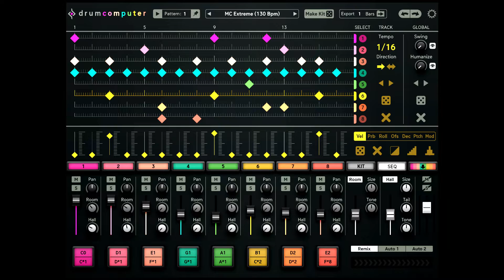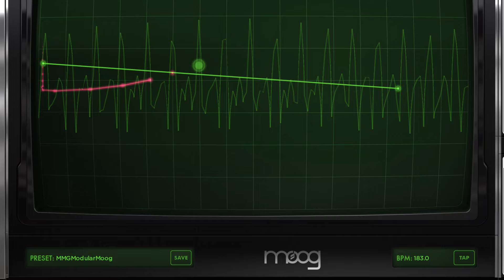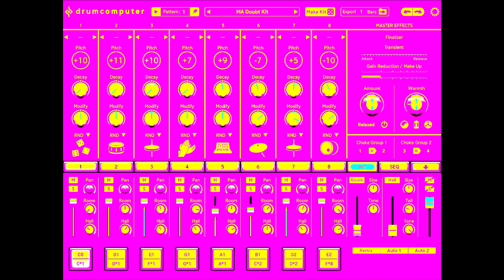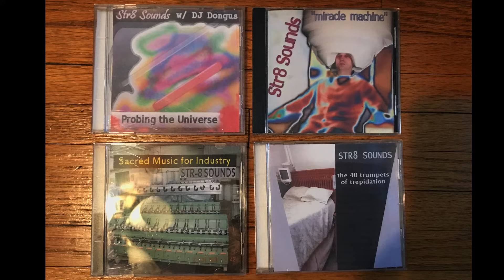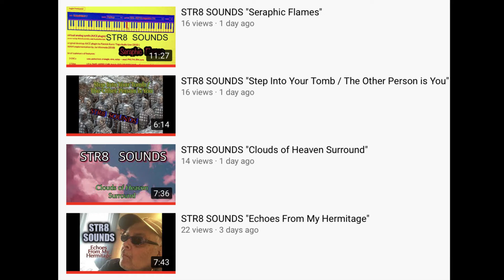CONOTOXIC PEPTIDE HARPOON Predatory Gastropod STR8 REMIX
Synthpop soundscape with Animoog + DrumComputer on iPad Pro, plus pre-recorded audio by CPH (2009). ** FIND MORE Str8 Sounds: